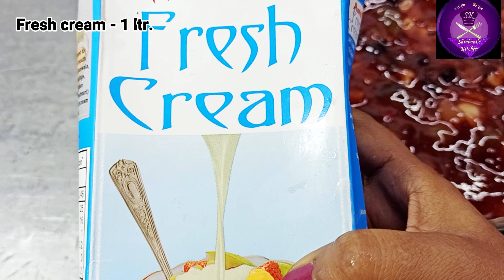Learn How To Make Two Types Of Trifle Pudding By Shrabani's Kitchen / Dessert Eecipes Easy At Home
dessertrecipes triflepudding layereddessert How To Make Trifle Pudding Recipe At Home. strawberry trifle pudding. Mixed berry trifle pudding recipe. Two types of trifle pudding recipe.

Trifle Recipes

Trifle

Trifle Recipe easy

Trifle Pudding with custard and jelly

Trifle cake recipe

trifle Pudding Recipe with cake.